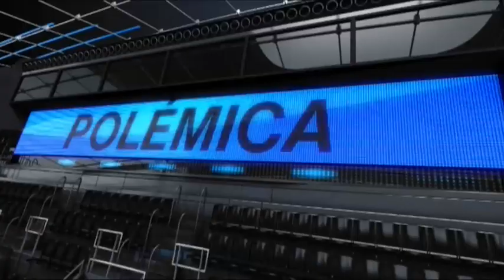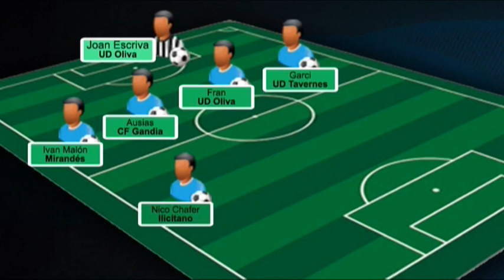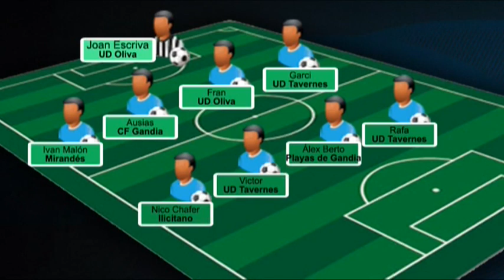2014 02 12 DEPORTES CON R